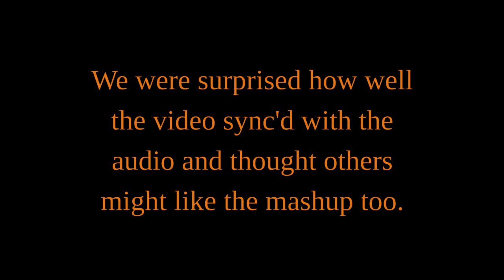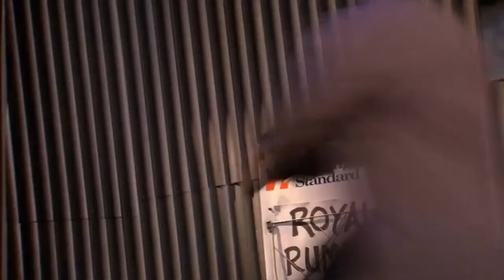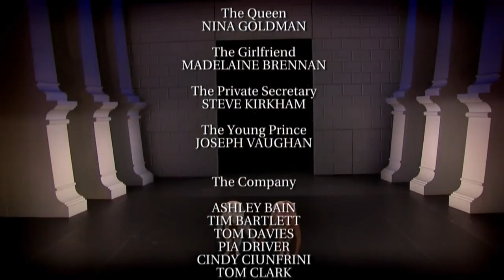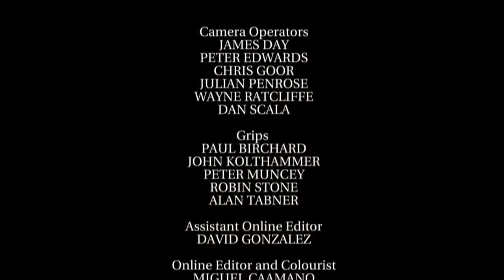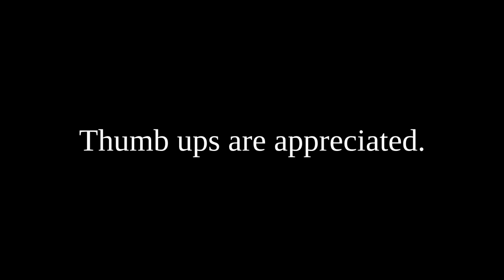Dancing to the Dead: A Swan Lake and Grateful Dead Crossover Event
A unique audio-visual experience combines a two-night concert recording of the Grateful Dead with a video presentation of the play 'Michael Bourne's Swan Lake'.